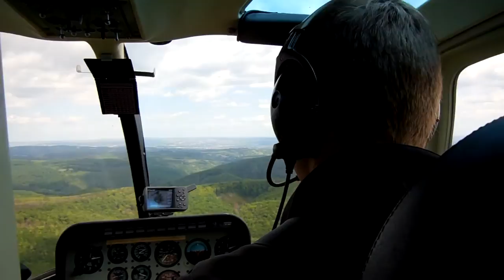Bell 206B Jet Ranger Rundflug Bad Vöslau - Kahlenberg - Wien - Flughafen Wien